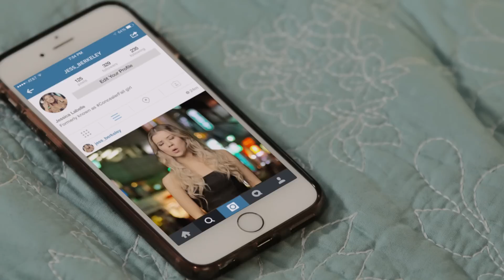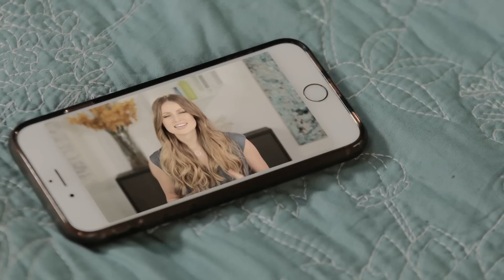Always the Bridesmaid - Ep. 9 / Makeup Mishaps feat. Meghan Rienks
Sometimes Jessica just nails it - the outfit, the hair, the makeup. But other times it takes a few bad mistakes to learn the right way!
Have you been watching Superwoman’s series on ilm?

Sometimes you need a Makeup Meditation to get you in the zone. Do you use a face toner like Romina? Or apply moisturizer to relax at the beginning of your makeup routine?

Follow I love makeup!

Follow Meghan!

All makeup products in this video are provided by The Estée Lauder Companies brands.

About ilovemakeup:
This is NOT your average beauty channel.

ilovemakeup aims to take makeup to a level that's fresh, unexpected, & distinct. We provide entertaining & stylized takes on YouTube beauty videos, while still offering all the makeup tips, tricks, & trends that you need to know. Expect to laugh, learn, & fall in love with makeup all over again. At ilm, beauty gurus, comedy stars, lifestyle experts & artists come together to show you a fresh new view on the world of beauty.

ilm. believes that makeup can tell interesting stories. Not sure how to challenge your makeup? Let The Estée Lauder Companies brands & Team ilm. inspire you!